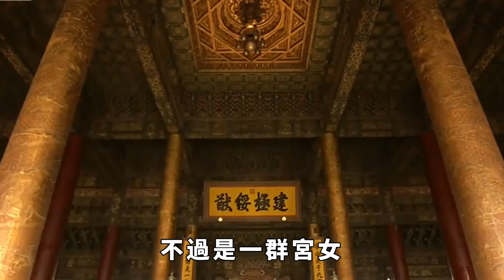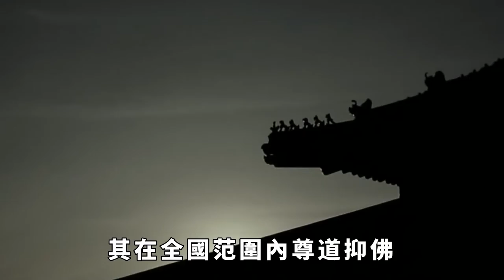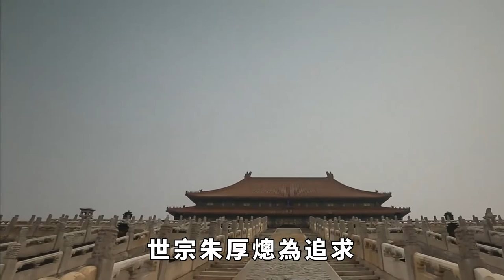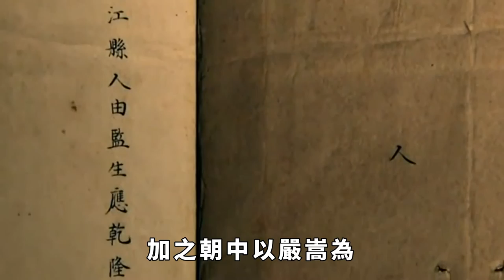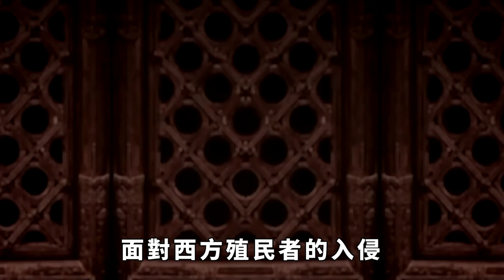明朝「壬寅宮變」，16個宮女一起上，為何卻勒不死一個嘉靖帝？【佛學典籍】歷史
有文字記載以來，華夏的歷史從未間斷過，一起了解這個浪漫的國度吧！
明朝最出名的，大約是「奇葩」的皇帝、狠毒的太監、殘酷的刑罰，可是大多數人不知道的是，明朝還有中國最牛的宮女。嘉靖二十一年十月二十一日夜，天氣陰沈沈的，一顆星星也看不見，刺骨的寒風像利刃一樣直刺人的心窩，紫禁城裏寂靜得讓人心慌，站在各處的小太監們不安地東看看西看看，一切似乎在預示著有什麽事情要發生。